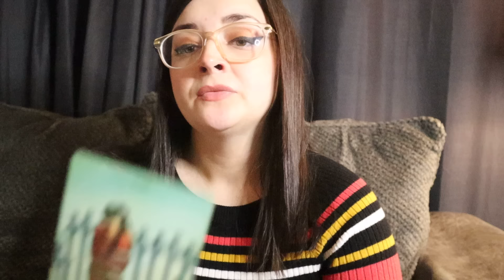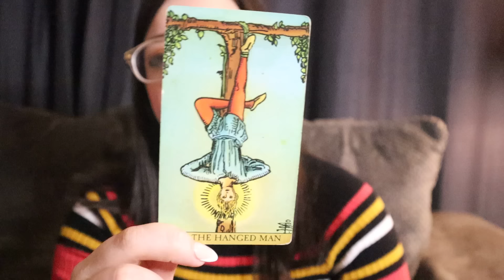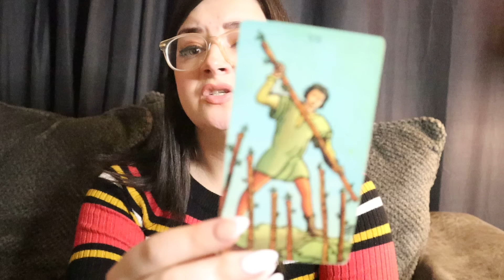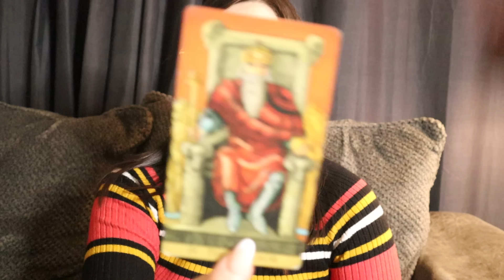TAURUS ♉️ Your CURRENT Situation Is Going To Be TOTALLY Different In 12 Days!!!! 💥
Welcome to Shared Sentience Tarot! I am a Pisces sun, Pisces moon, and a Gemini ascendant. I read tarot, oracle cards, and other divination tools for fun and entertainment. I am not a psychic, I am an intuitive tarot interpreter. Readings are general and will not always resonate. No prediction whether general or personal is guaranteed to come true. Any readings that are not announced as a video are created in email format.